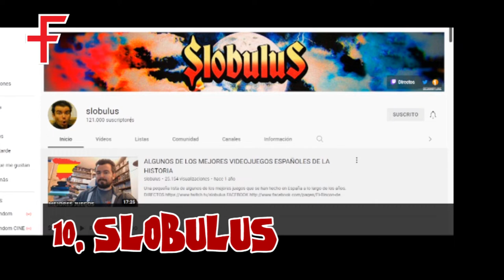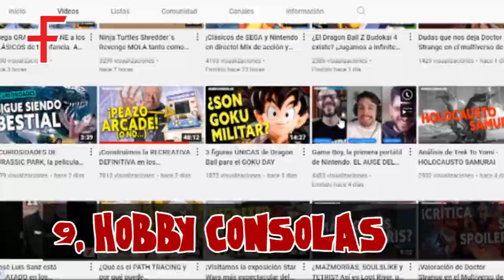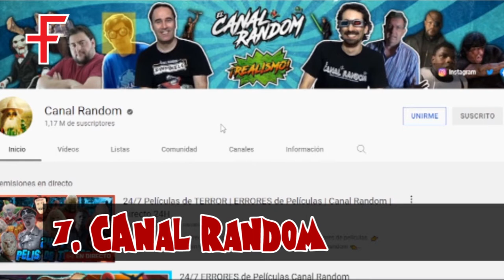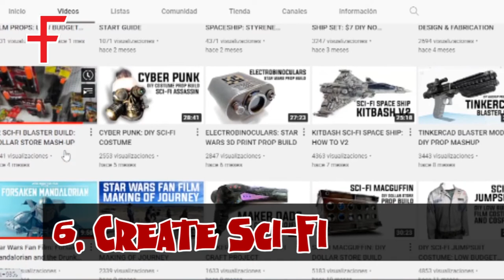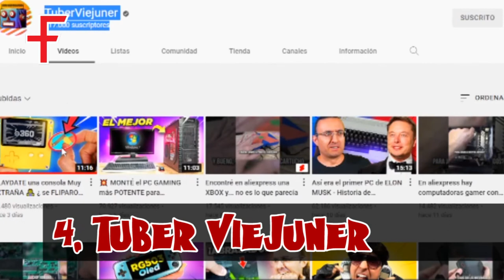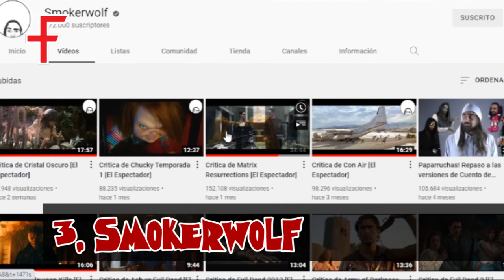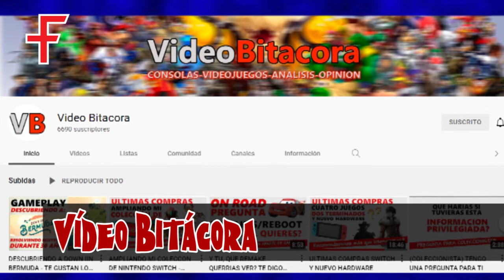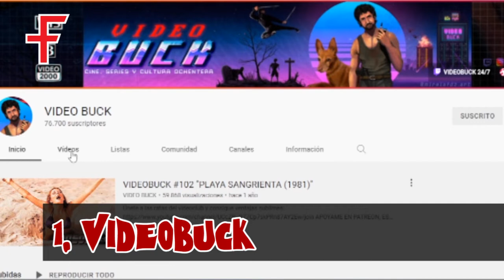FANGO FAN PGM 38 TOP 10 YOUTUBERS 3 EDICIÓN 2022 - Ranking - YouTube - Tops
En Fango Fan 38 actualizamos (una vez más) nuestra lista de youtubers favoritos. Es cierto que ya hemos hecho este top (dos veces)... Desde la última vez, los canales de YouTube cambian, desaparecen, se abandonan o surgen nuevos. Así que es normal que la lista haya cambiado..

En el RESPONSO hablamos de que a YouTube le pasa algo (y los creadores de contenido no están nada contentos y se marchan a otras plataformas).

En el CUBIL DEL CÍCLOPE traemos la edición especial (en DVD, Blu ray y VHS) de la divertida Turbo Kid y la BIBLIOTECA DE LAS PESADILLAS hablamos de un fabuloso libro guía de Stephen King.